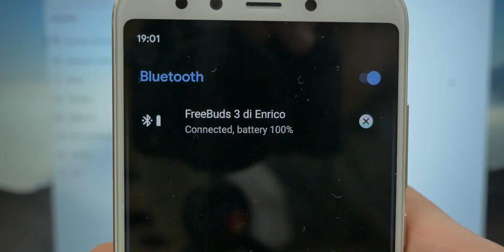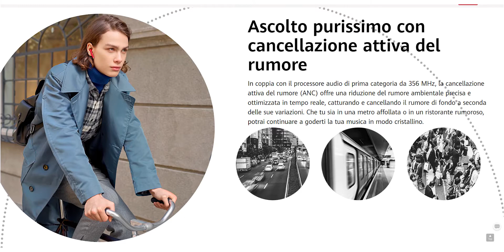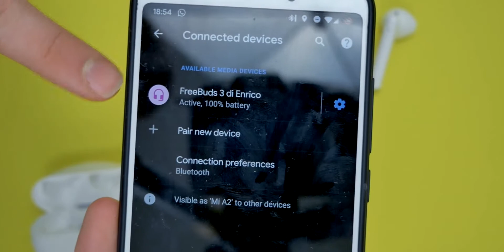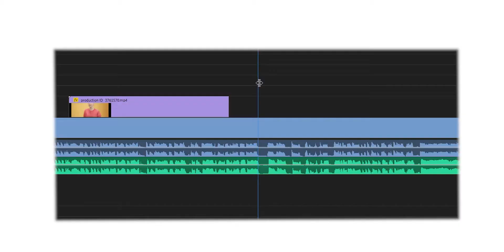CUFFIE con il CAVO nel 2021 - Hanno senso?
Le cuffie True Wireless hanno spopolato il mercato ma le cuffie con il cavo hanno ancora senso nel 2021?
⬇LINK AI PRODOTTI⬇
Huawei Freebuds 3
Ludos Turbo

In questo video vedremo i vantaggi delle cuffie bluetooth e di quelle cablate
Le TWS sono sicuramente più innovative ma le cuffie cablate hanno ancora senso di esistere?
La risposta... la scoprirete nel video!